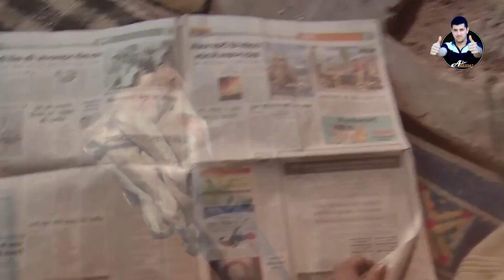БУ ЭРКАКНИ ҚИЛГАН ИШИДАН ҲАЙРАТДА КОЛАСИЗ